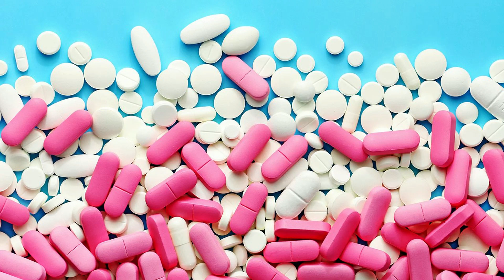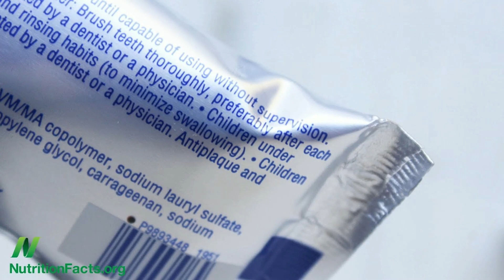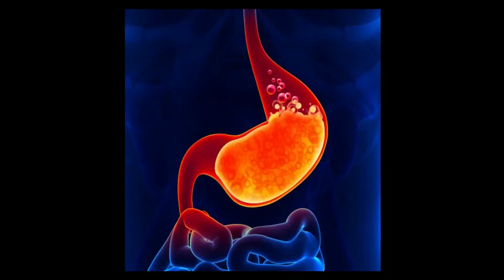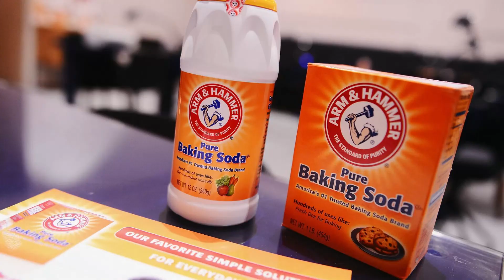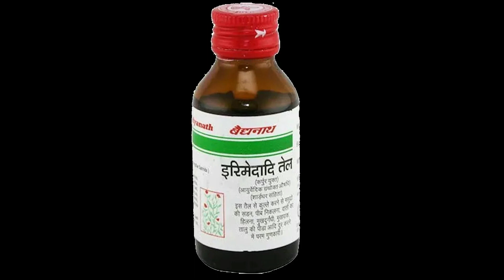నోట్లో పుండా - నోటి పూత అనుకున్నారా? Mouth Ulcer Ayurvedic Treatment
కొంతమందిలో పదేపదే నోట్లో పుండ్లు వస్తుంటాయి. Treatment for recurrent mouth ulcers

Dr. Suri Raghuram MD
Chief Consultant Doctor
Aditya Multi Specialty Ayurvedic Hospital
ILTD Junction
Rajahmundry
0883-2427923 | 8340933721